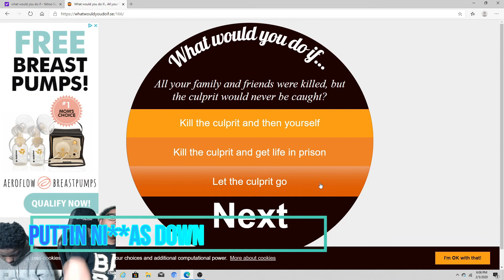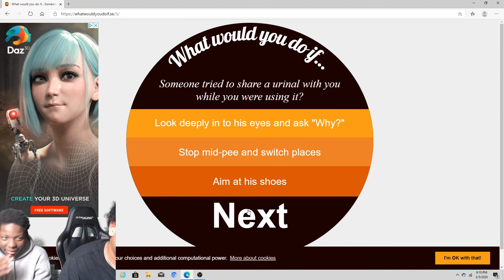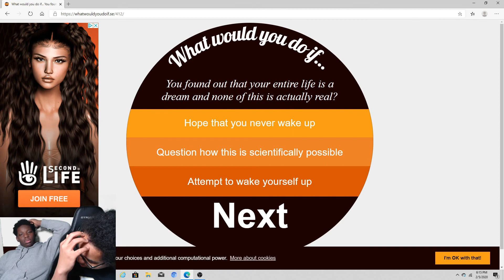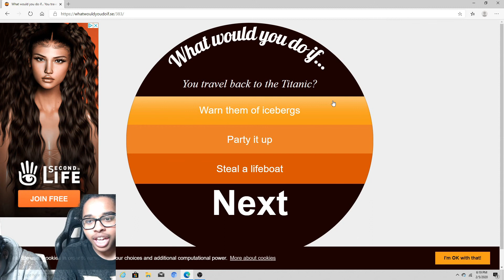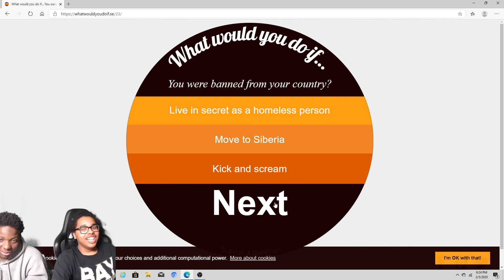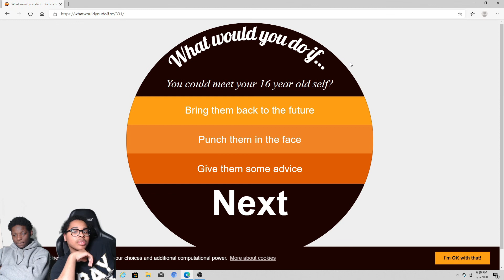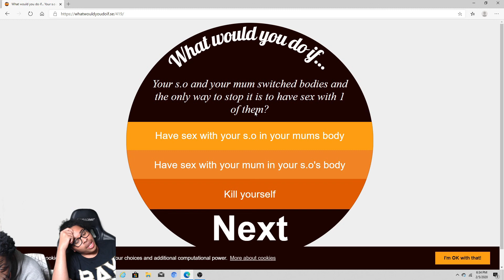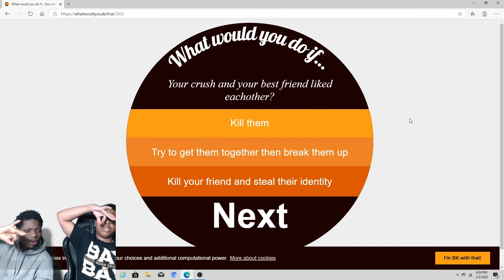What Would You Do If Feat PND Nexus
SubscribeTo My Boys YouTube